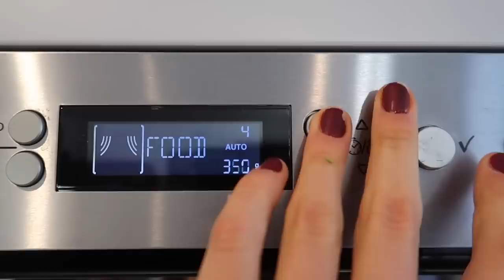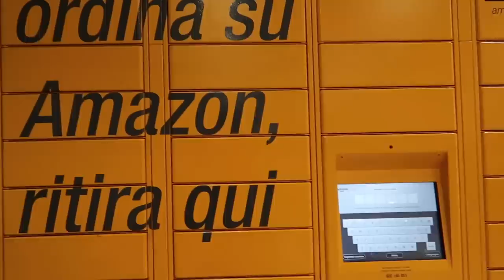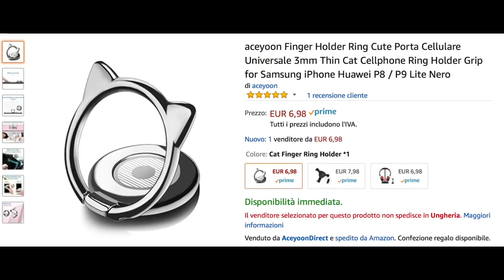Cosa Mangio | Allenamento Calistenico Upper Body | Spesa || Vlog #58